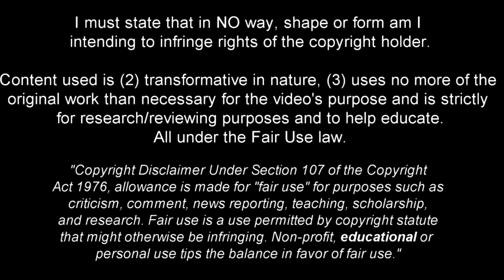Noah Okafor - Beast in The Making - 2022ᴴᴰ